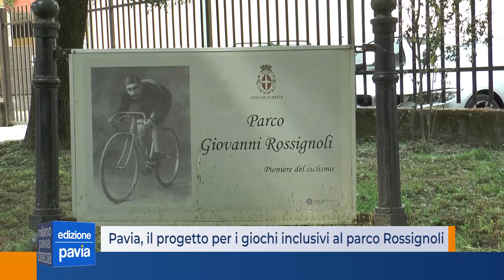Pavia, il progetto per i giochi inclusivi al parco Rossignoli